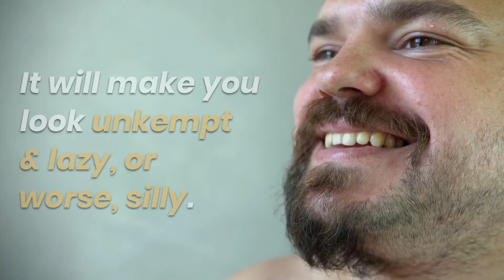Should I go with Stubble or Clean Shaven on a Date Night?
if you’re a guy with facial hair, you might have to do an extra bit of grooming check and decide whether you should go clean-shaven or trimmed.

Because a date night shouldn’t be a trivial thing (like beards!), we took it upon ourselves here at Naked Armor to help you decide. Here, we list the reasons why one should go clean-shaven or stick with a well-trimmed stubble.

The clip used at 0:58 - 0:51 in this video is from DMG Studios' original review video, which you can watch All credits belong to him and his channel for those clips, and we would like to thank him for agreeing to review our Solomon Straight Razor Kit and creating a review video for it.